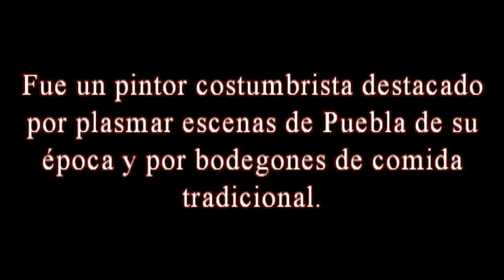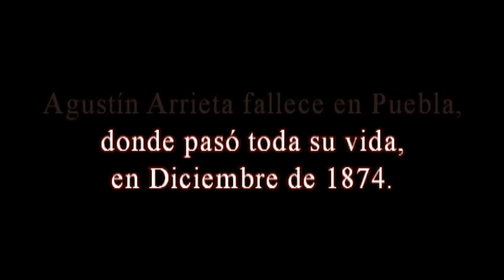Agustín Arrieta, pintor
Imágenes y textos breves sobre la obra de este pintor costumbrista mexicano del Siglo XIX.